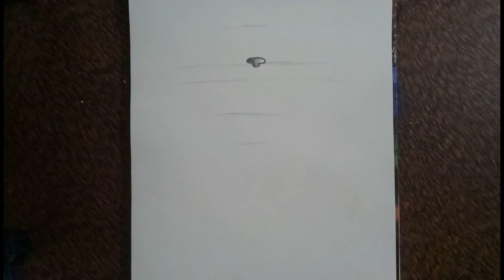drawing of cat using graphite pencil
Tools :-

Mechanical pencils :-

Sakura Mechanical pencil 0.5

Sakura Mechanical pencil 0.3

Erasers:-

Tombo mono eraser

Brustro Knaebadle eraser

Grafite pencil :-

Tombo mono pencil

Stadlear pencil

Camlin grafite pencil

Drawing sheets :-

Artist cartridge sheets

IVORY sheets

Charcoal pencil and sticks :-

Charcoal pencil

Charcoal sticks

Panting tools :-

panting brushs

Acrylic panting color tubes

Blending tools :-

Paper stump

Blending brush

cotton swabs

Endenting tool :-

endenting tool

Sakura white gel pen
                                  and
fixative spary